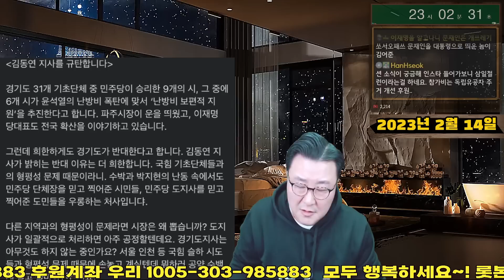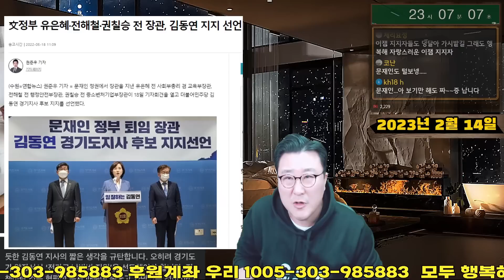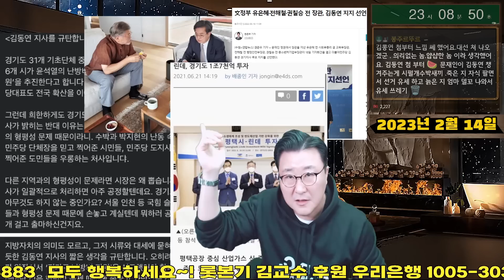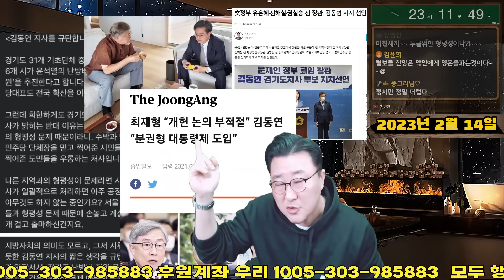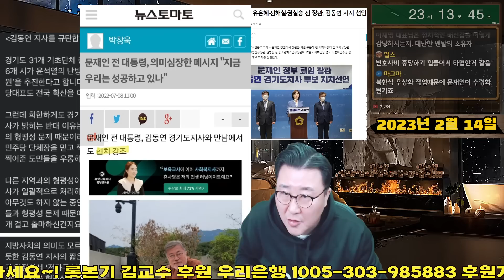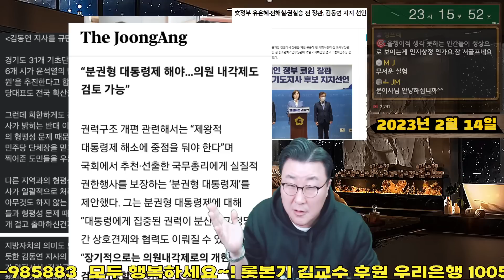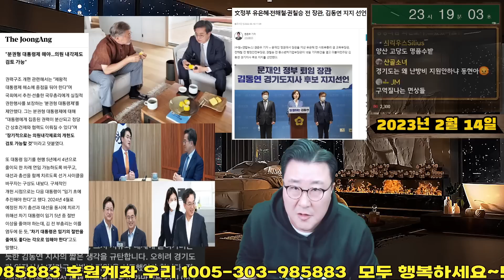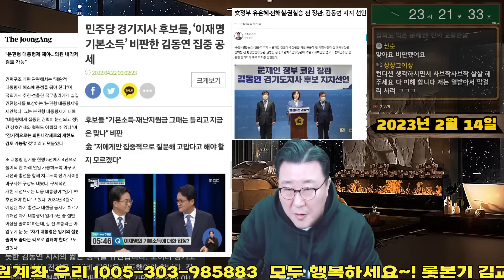[김동연 특집] 흙수저출신 보수 수박 친문 난방비지원반대 경기도지사 이낙연 홍준표 문재인 양산사저 조국 추미애 이재명 전해철 숟가락얹기신공 내각제찬성파 윤석열 최재형 협치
시청자들의 후원금만으로 운영되는 채널입니다